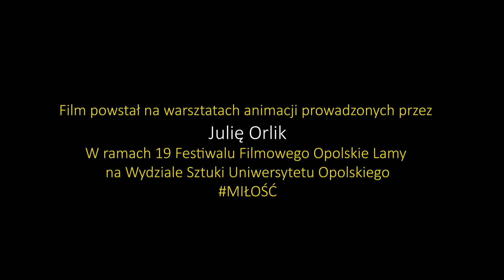MIŁOŚĆ/AMOUR - warsztaty animacji Opole 2021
Przedstawiam animację autorstwa studentów Wydział Sztuki UO oraz wolontariuszy festiwalu Opolskie Lamy.
Film powstała w ramach warsztatów 19. Festiwalu Filmowego Opolskie Lamy.